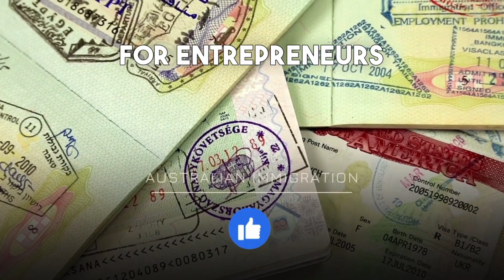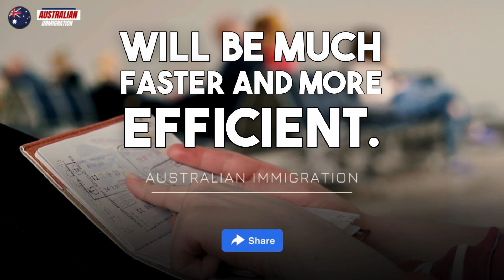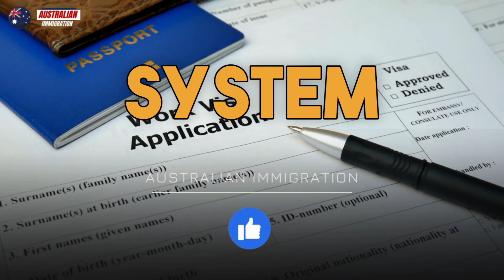GOOD NEWS! 10 Shocking & Major Changes From 1 December 2023 - Australian Immigration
In This Video:
Change 1 - Points system overhaul

The first major change is an overhaul of the points system. The current points system is complex and difficult to understand, but the new system will be much simpler and more transparent. Under the new system, applicants will be awarded points for their skills, experience, and qualifications. The more points an applicant has, the more likely they are to be granted a visa.

Change 2 - New English language requirements
Another major change is the introduction of new English language requirements. The current English language requirements are very low, but the new requirements will be much higher. This is because the Australian government wants to ensure that all immigrants can speak English well enough to participate in society and contribute to the economy.

Change 3 - Increased focus on skilled migration
The Australian government is also increasing its focus on skilled migration. This means that it will be easier for skilled workers to obtain visas, while it will be more difficult for unskilled workers to do so. The government is doing this to address the skills shortage in Australia.

Change 4 - New visas for entrepreneurs and investors
The Australian government is also introducing new visas for entrepreneurs and investors. This is to attract more businesses and investment to Australia. Under the new visas, entrepreneurs and investors will be able to come to Australia and start or invest in businesses.

Change 5 - Changes to family visas
The Australian government is also making changes to family visas. The current family visa system is very complex and difficult to understand, but the new system will be much simpler and more transparent. The government is also making it easier for families to reunite in Australia.

Change 6 - New visa processing system
The Australian government is also introducing a new visa processing system. The current visa processing system is slow and inefficient, but the new system will be much faster and more efficient. This will mean that applicants will be able to get their visas sooner.

Change 7 - Increased enforcement of immigration laws
The Australian government is also increasing its enforcement of immigration laws. This means that it will be more difficult for people to stay in Australia illegally. The government is also cracking down on people who are overstaying their visas.

Change 8 - New immigration tribunals
The Australian government is also establishing new immigration tribunals. These tribunals will be responsible for hearing and deciding immigration appeals. This is to ensure that all immigration decisions are fair and transparent.

Change 9 - New immigration ombudsman
The Australian government is also appointing a new immigration ombudsman. The ombudsman will be responsible for investigating complaints about the Australian immigration system. This is to ensure that all immigrants have access to a fair and impartial complaints process.